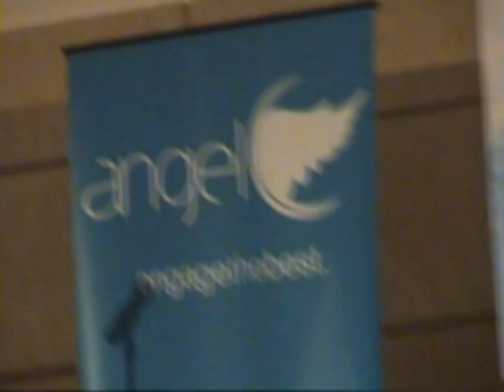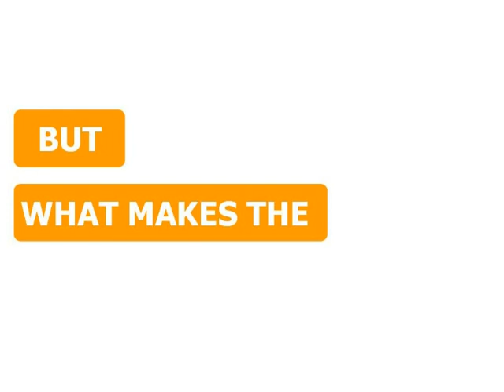Illawarra's Boss of the Year 2010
Wave FM, Angel Recruit and Terry Cross Financial Services present 2010's Illawarra's Boss of the Year - celebrating the great bosses in the Illawarra. Held on 9th of September 2010 at City Beach Function Centre, this clip features national comedian Adam Scicluna as well as audience members. Songs used in this clip include Ricki-Lee's 'Can't touch this', 'Let me hear you say' and Moxy Fruvous's "I love my boss". Video was edited by Best Catch Foundation's Melissa Abu-Gazaleh. Enjoy!